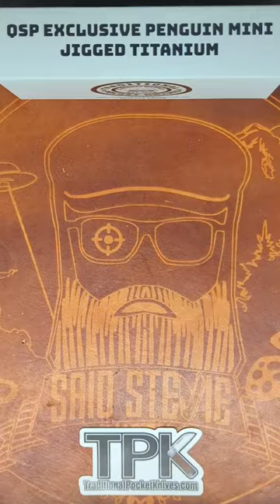‎@c.risnercutlery Exclusive Black Jigged Titanium QSP Penguin Mini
QSP Exclusive Penguin Mini Knife QS130XS Black Jigged Titanium M390

On Sale Thursday 12/15/22 at 5pm PST